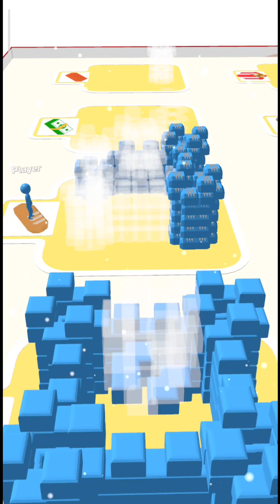Bridge Race - All Levels Gameplay Walkthrough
New android games, New iOS Games I play every mobile games, Max Level Mobile Gameplay

Upload daily game play funny & best moment video. You can find a lot of video all in 1080p 60fps HD quality of the most  popular mobile games(android/iOS).

Bridge Race
New Mobile Game Walkthrough, iOS, Android - phone game.

I upload daily gameplay, funny moments and best play from mobile games you can find mobile games (android/iOS) such as bridge race.

13 +
*As per recent FTC regulations, the games on this channel are not in any way an indicator of its intended target audience. Videos may contain mature language , themes and topics, and viewers under the age of 13.

I make walkthrough, gameplays, tutorials, how to play, funny & best moments game videos compilation (NOOB vs PRO vs HACKER) Best android, iphone games, puzzle, strategy, adventure, runner games and many more.